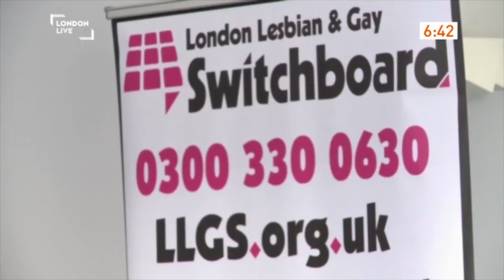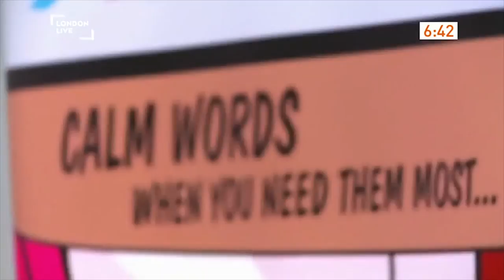Mark Gatiss on the work of the London Gay and Lesbian Switchboard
Mark Gatiss of Sherlock fame talks exclusively to us about the London Gay and Lesbian Switchboard and the changing face of homosexuality across the globe.

For more than forty years, the London Gay and Lesbian Switchboard has been providing a service where gay and bisexual men and women, or their friends and families can call if they require information, advice, or simply a friendly ear.